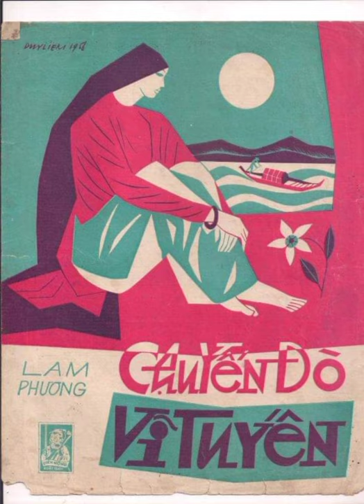Chuyến Đò Vĩ Tuyến - Hoàng Oanh ( thâu thanh trước 1975 )